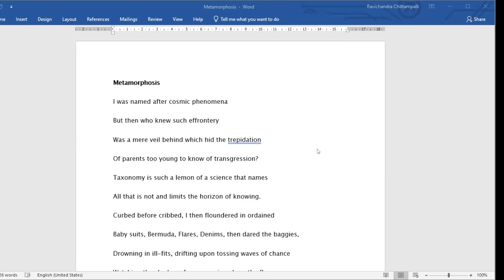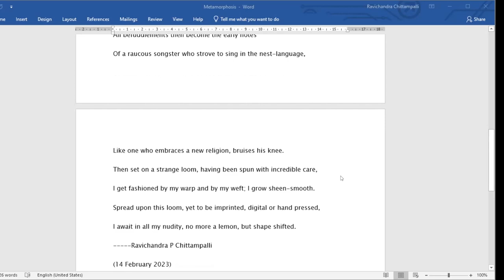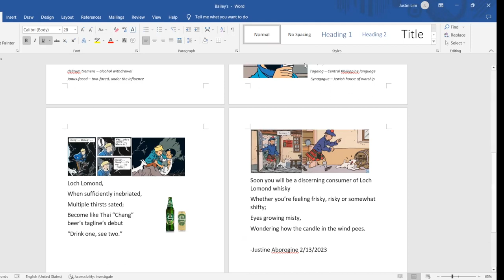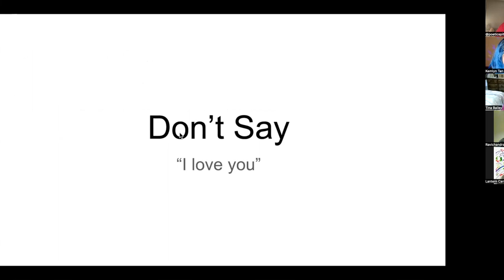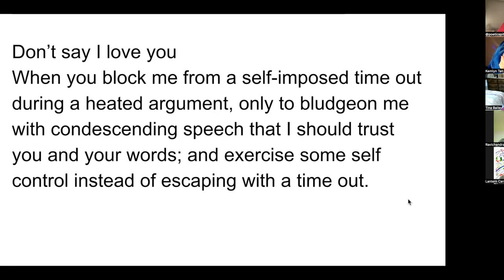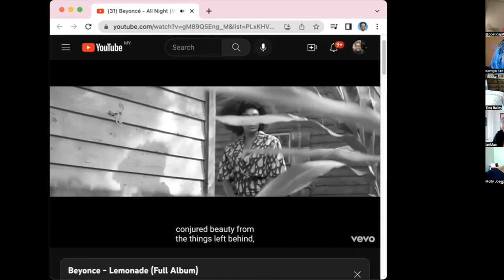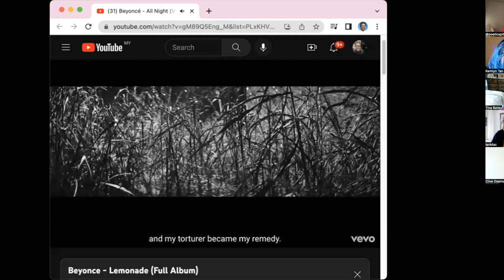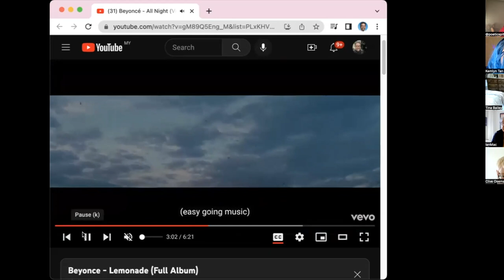Between The Lines "What do you do with lemons" with Dr Tina Kay Boyles Bailey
Recorded on February 14, 2023 at Between The Lines, an event attracting renowned international poets and audience from Oceania, Asia, Europe and the Americas.

Every Tuesday, 8am to 10pm Singapore time, 5am Arizona time.

Visit Q's BLUE WORLD on Facebook for Between The Lines show links and respond to our artists asynchronously by posting on the thread: